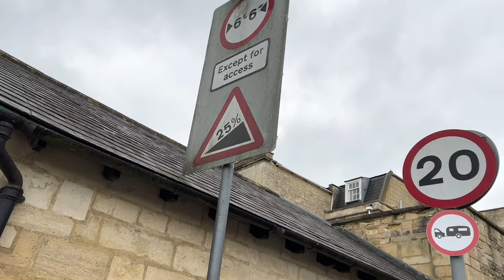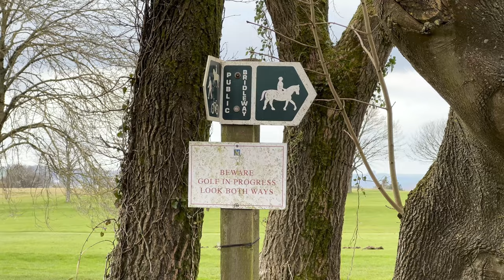This Ride Was a Tough Prospect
So I finally got around to taking on the Official Climbs in and around Bath. With The climb I've put off for a long time Prospect Place! 25 % of goodness! I even managed to cycle through not one, but two Golf Courses!!

Insta360 Camera's